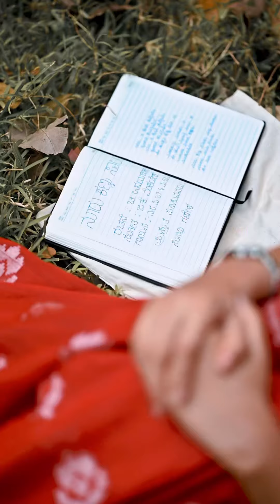Nooru kannu saaladu x Sunidhi Ganesh